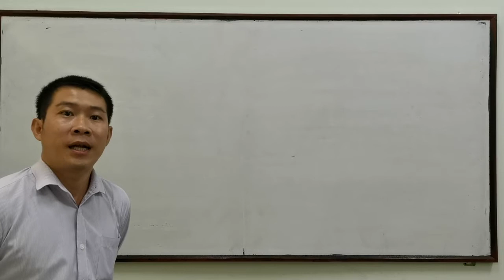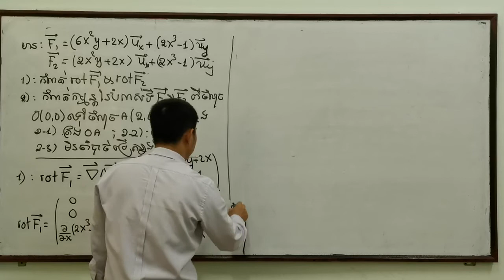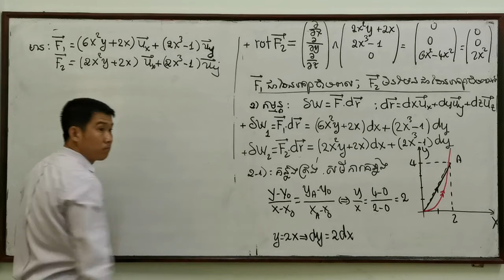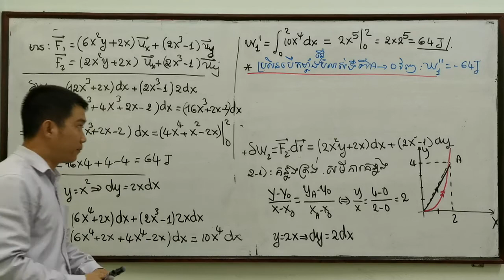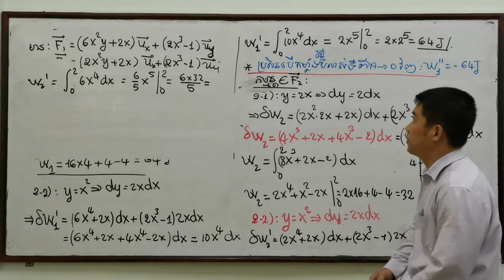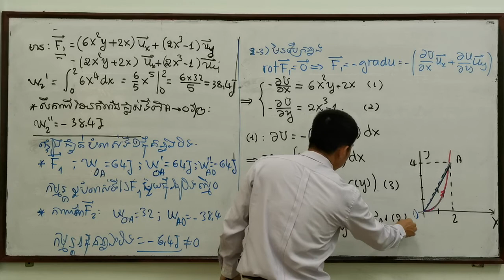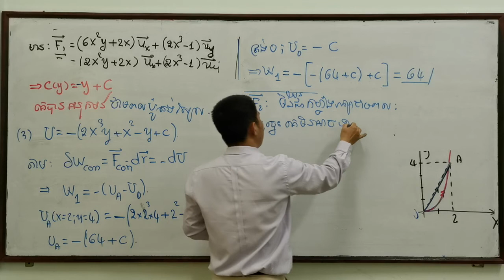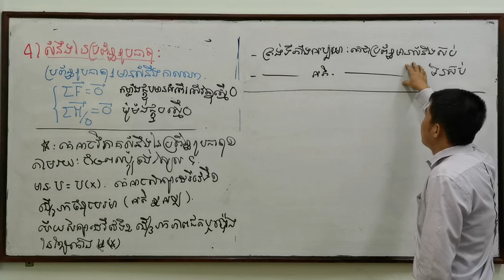Example of U